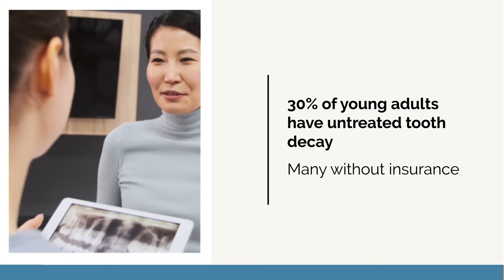Spirit Affordable Health (60s)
Dental insurance protects your wallet from pricey procedures and gets you into the dentist to keep your smile healthy and strong. And Spirit Dental provides you maximum coverage with next-day dental insurance on major services like root canals and wisdom teeth.

Save big with graduating coinsurance and 30-40% avg on network savings. Spirit Dental also allows you to see any dentist and still keep the same great benefits. You can feel fresh with 3 preventive cleanings that ensure major issues don’t compound.

Life comes at you fast. Spirit Dental puts you in the easy-lane.

Choose Spirit Dental to cover all your needs and find your plan today

Have questions? 98% of our calls are picked up in 30 seconds.